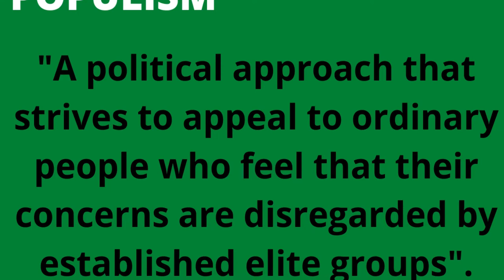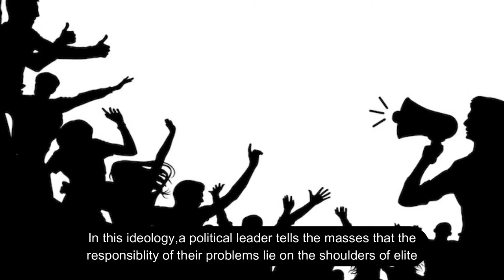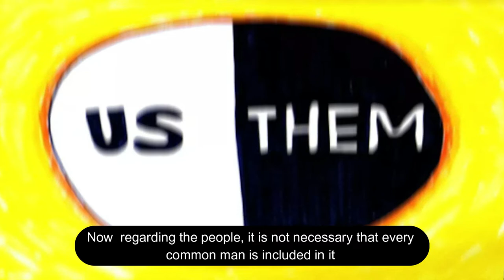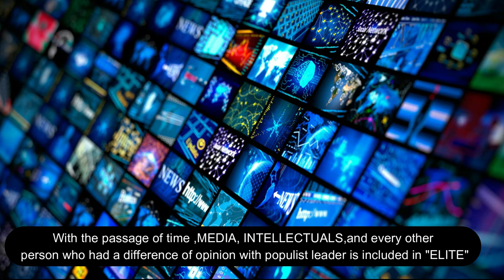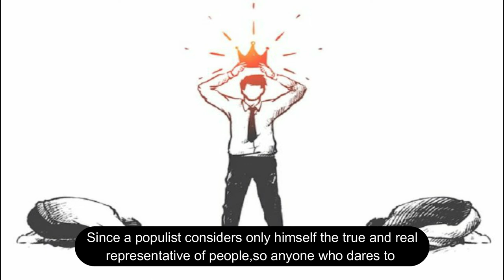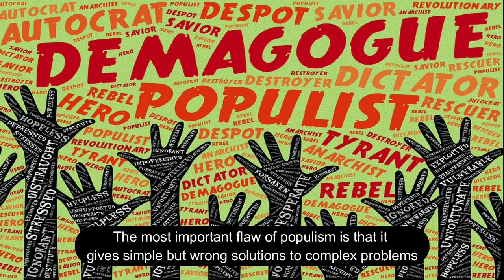What is Populism? Populism explained with its advantages and disadvantages...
Hi guys, in this latest video of factual perspective, I will tell you about populism. What is populism? Who is a populist? What are its advantages and disadvantages? To know all about it, watch the video till the end...